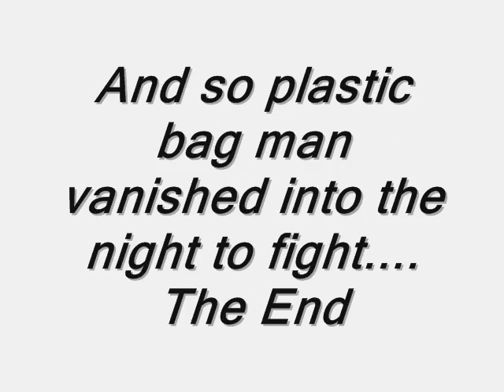The adventures of plastic bag man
plastic bag man appears outta the night in a pissed up state